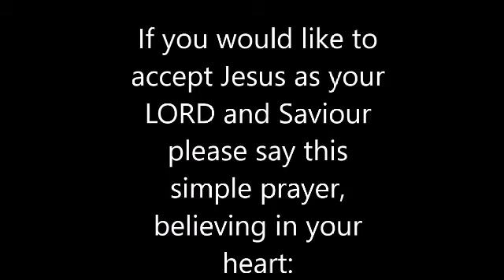Understanding the Call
Matthew 4:19-20
19 And he saith unto them, Follow me, and I will make you fishers of men.
 20 And they straightway left their nets, and followed him.
Knowledge is the anti-dote for ignorance, and not just prayers alone!
Have sometimes wondered why there seemed to be a similar pattern of growth (building, then start a school etc.) in most ministries (churches) today?
Whatever you see happening in Christendom today is a reflection of the teachings’ (doctrines) members received from their various Pastors. And what their Pastors teach is a fundamental reflection of their understanding of “The Call”.
Therefore, if we can get the call right, it will be a perfect reset for the church to get on the right path of Truth and Power once again.
In Today’s sermon “Understanding the Call” I have by revelation unveiled what the Call is, what the purpose, and Mission of the Call is to everyone that is called.
More importantly, I have revealed the common misunderstanding about the “Call”.
I believe this sermon will revolutionize your life for good.
Be blessed as your listen, believe & apply.
           ABOUT THE SERVANT OF GOD
Apostle Blessing David Idahagbon, a divinely called Apostle by the will of the Father, endowed with rare insights into the revelation of God's WORD to equip and establish the church in Grace & Truth through the gospel of Jesus Christ.
For prayers & counseling, call or write:
RHEMA GRACE MINISTRIES Int'l
Rhema Grace Ekklesia
Apostle Blessing David Idahagbon
Parley: ApostleBlessing
Rumble: Apostle Blessing David Idahagbon
PRAYER FOR SALVATION (Romans 10.9-10)
If you have been blessed by this sermon and want to give your life to Christ, say this simple prayer:
Dear Father, I thank you for sending your Son Jesus to die for my sins on the cross.
Today, I believe in my heart that Jesus is the Son of God, and that He was punished for my sins. I confess Him as my Lord & savior.
I now declare I'm born again & a new creation in Christ Jesus.
I declare I'm the righteousness of God in Christ Jesus.
Amen.